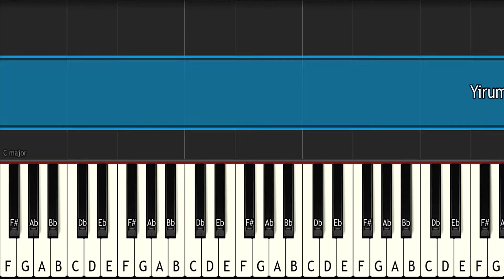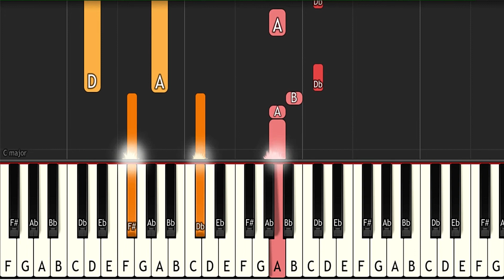Yiruma - River Flows In You │Piano Tutorial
This is piano tutorial of River Flows in You by Yiruma.
To play this song, you need only four chord.
Very easy tutorial, lets play.

Original song by Yiruma, (이루마) - River Flows in You

Gear:
Yamaha E423
FL Studio 20
Synthesia
Wondershare Filmora Scrn
Wondershare Filmora Scrn
Notebool ASUS X515